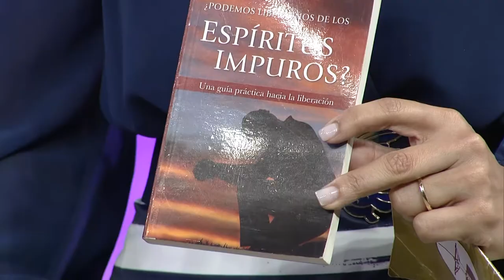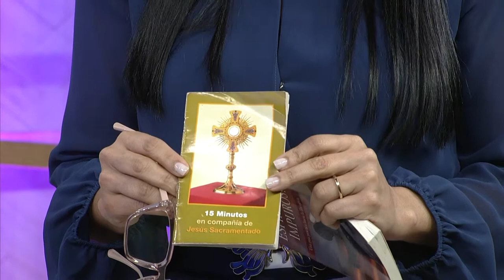Vida Integral: Entrevista Alisber Zapata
Ayúdanos a continuar nuestra tarea evangelizadora aportando a nuestras cuentas disponibles:

Banco Popular:
Cuenta en Pesos US$ No.: 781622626
Banreservas:
Cuenta en Pesos RD$ No.: 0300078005

Contáctanos:
Dirección: Av. V Centenario #1, Sto. Dgo., D.N., Rep. Dom.